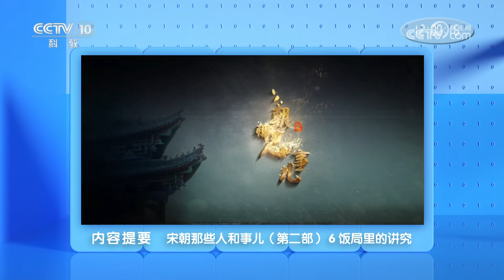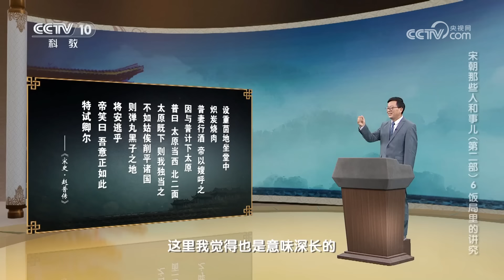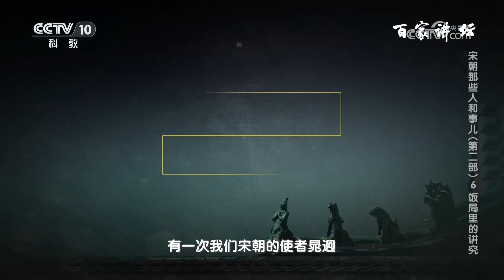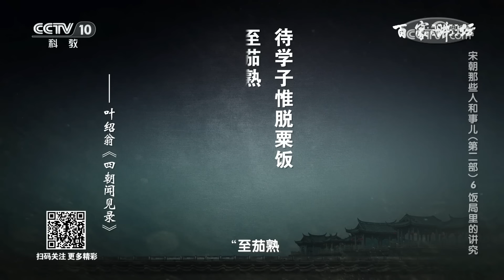古人也爱聚餐？宋朝有哪些著名的饭局？宋代文人聚会都干啥？来看看宋朝人民约饭那些事儿 宋朝那些人和事儿（第二部）6 饭局里的讲究 20240405 | CCTV百家讲坛官方频道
本期节目主要内容：我国饮食文化源远流长、博大精深，因此，“饭局”一词也有着它独特的含义。它不仅是解决温饱的场所，更是交流情感的重要平台，很多重要的历史转折点也都发生在“饭局”上。到了经济繁荣、市场活跃的宋代，“饭局”就变得更加日常化。那么，宋代的“饭局”是什么样的？